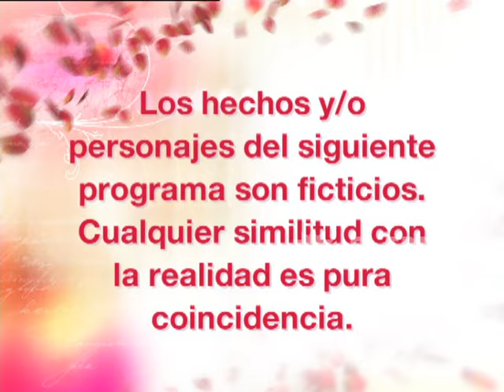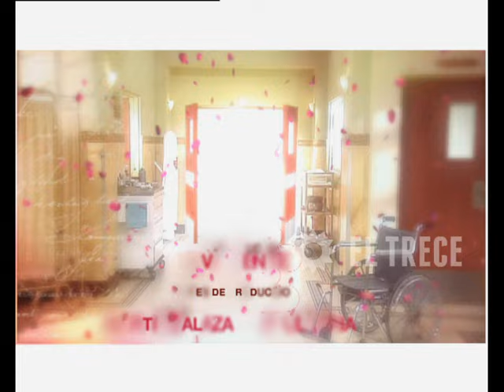Mujeres de nadie - Segunda temporada - Capítulo 6 - Parte 1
En la segunda temporada (2008) actúan: Luisa Kuliok, Carlos Calvo, Laura Novoa, Carina Zampini, Eugenia Tobal, Virginia Lago, Lucía Galán, Christian Sancho, Juan Palomino y un gran elenco. Mujeres de nadie se centró en la vida de cuatro enfermeras que trabajan en un hospital público. Cada una de ellas tiene una historia personal cargada de conflictos y necesidades de distinta índole, que se van deshilvanando a lo largo de cada capítulo, dejando al desnudo sus vivencias más reservadas e íntimas.